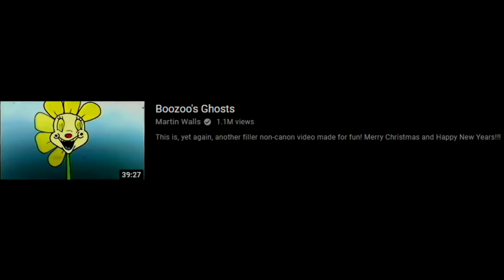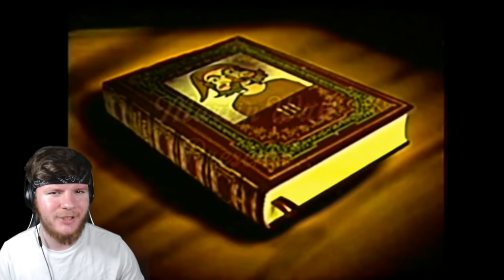the most DISTURBING thing I have ever seen... | Boozoo's Ghosts REACTION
Welcome to BOOZOO'S GHOSTS. Y'all know I've become obsessed
with Martin Walls work, so to prepare for the 4th episode of The Walten
Files, I thought we could sit down together and watch the final video on
his channel (that we haven't seen yet, haha)